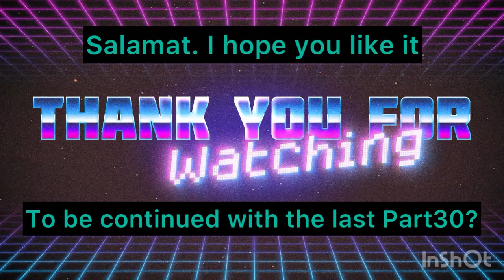Visiting Philippines after 4Years (Part29)